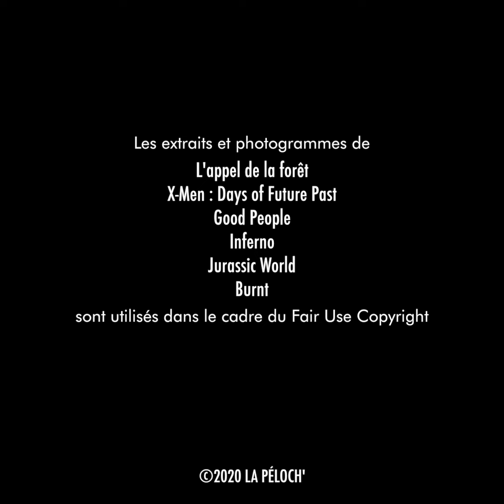CBR #4 : L'appel de la forêt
Cinq bonnes raisons de ne pas aller voir… L'appel de la forêt !

Une pastille bricolée par François Muller et Rémi Nelson Borel
Une production La Péloch'